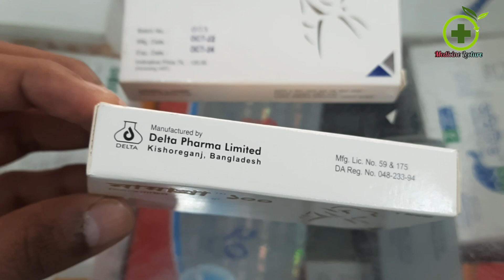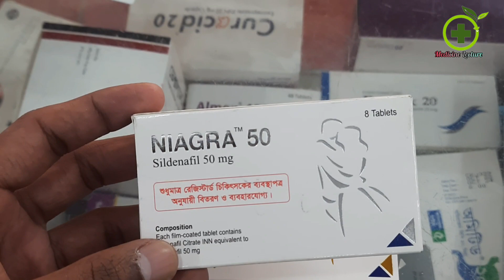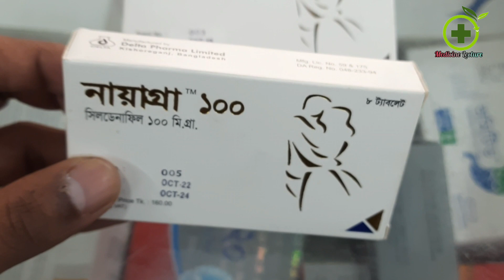Niagra 100mg/Niagra ট্যাবলেটি যৌন মিলনের ক্ষেত্রে সবচেয়ে উপকারী ঔষধ।Medicine Lecture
Reviews on Niagra 100mg or 50mg or 25mg Tablet এর সম্পর্কে জানতে পুরো ভিডিওটি দেখুন। আর ডাক্তারের সাথে পরামর্শ করুন।

Medicine name:Niagra

Group name: Sildelafil

Company name : Delta Pharmaceuticals Limited

 সতর্কতা,

নায়াগ্রা ১০০
niagara 100 tablets
niagra 100 mg bangla
medicine
niagra 100
nexito plus
panaseng
জিনসেং ঔষধ খেলে কি হয়
টাইমেক্স ট্যাবলেট এর কাজ কি